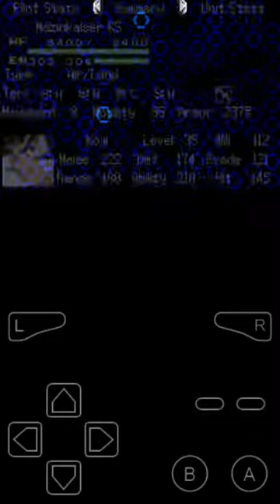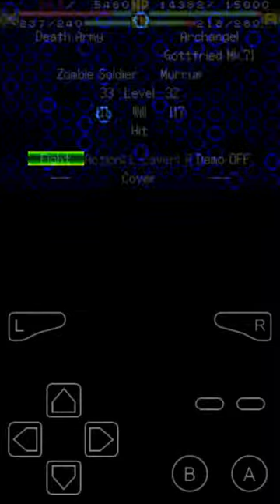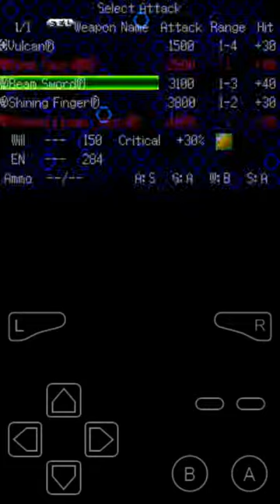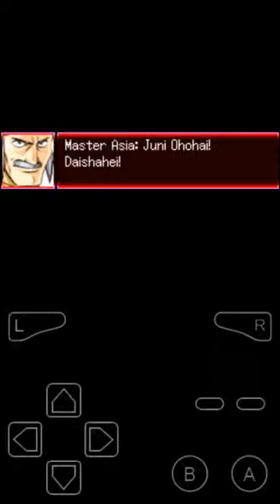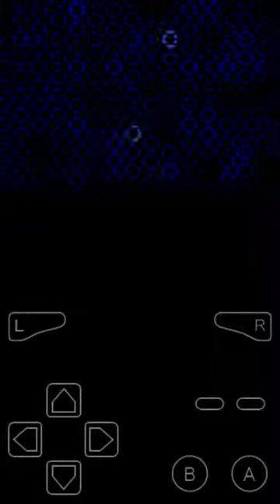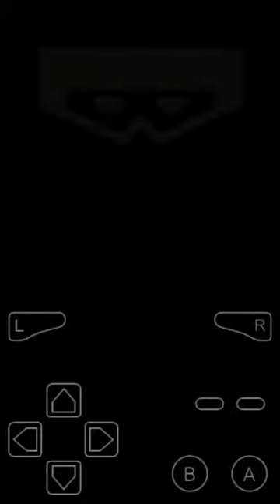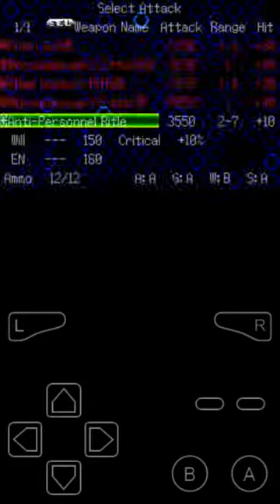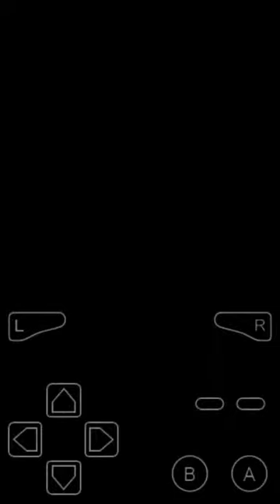srw jฉากที่33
ในที่สุดก็ได้god gundamมาแล้ว